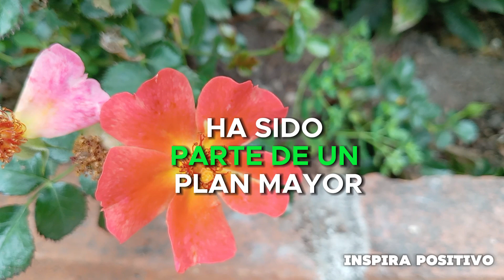Mensaje de BUENAS NOCHES Frases e Buenas Noches, Feliz Noche, hasta mañana, ábrelo, para ti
Mensaje de Buenas Noches 13 de octubre del 2024